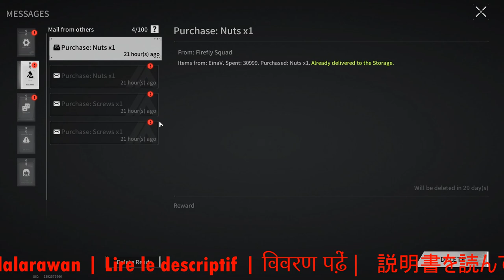MAXIMUM PVP❗ - Lost Light | Day 21 | Gameplay ( No Commentary ) #209